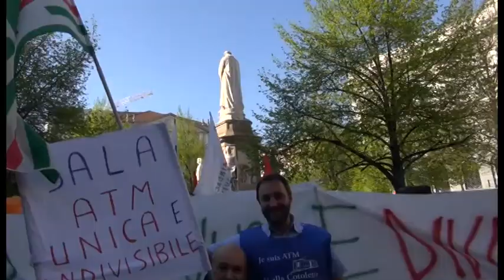Fit Cisl: Atm unica e indivisibile